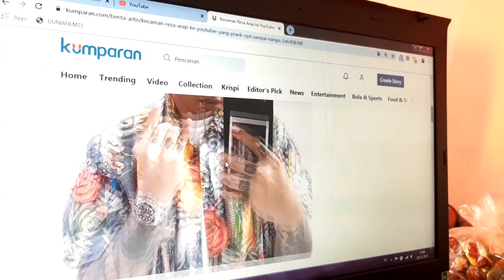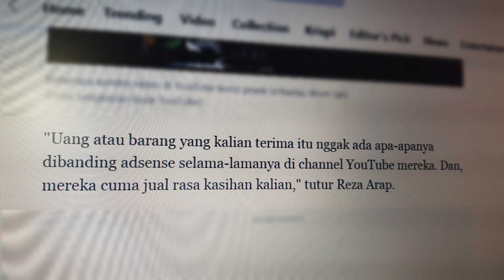Penderitaan = Adsense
LIKE : Kalau suka video ini
SHARE : Kalau bermanfaat
.Rekomendasi produk murah tapi manteb

[ Lampu ]
Softbox 🔥

[ Microphone ]
Mic Boya BY-M1

[ Audio ]
Headset Vido

[ Tripod ]
Stand lampu

[ Lain-Lain ]
Remot bluetooth